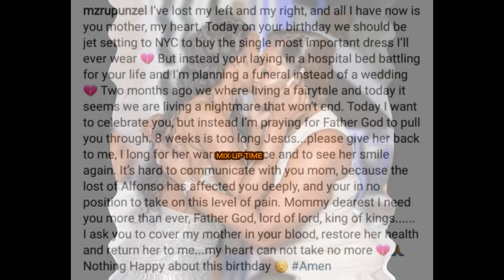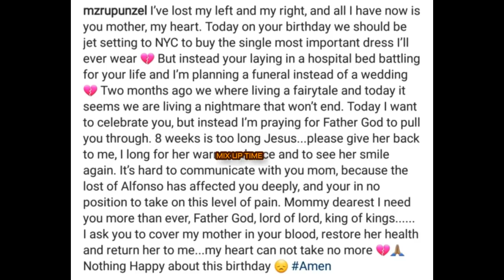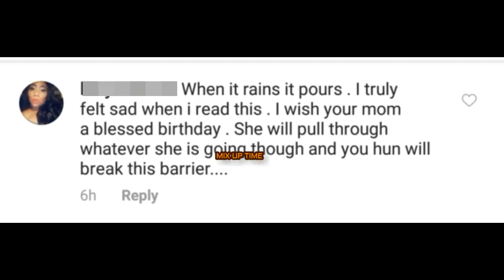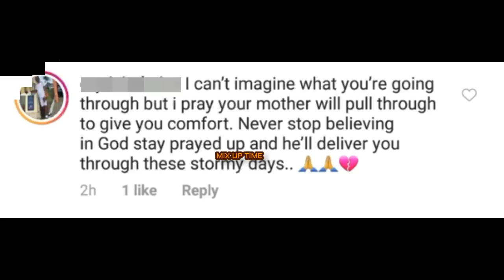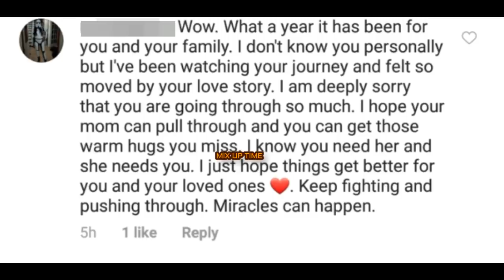(BREAKING NEWS) Oney British Wife Breaksdown After Emotional Post About Her Mother In The Hospital